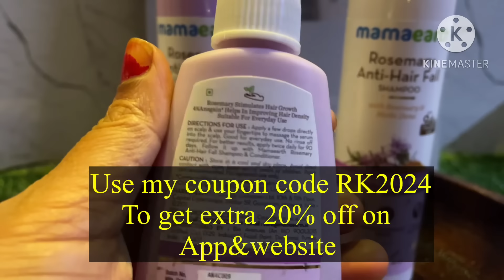వరలక్ష్మి వ్రతం పూజ ఇలా చేస్తాను అనుకోలేదు,చూస్తాను అనుకోలేదు 🥺🥺🥺పూర్వ జన్మ సుకృతం అనుకుంట 🥺🥺🥺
Amazon